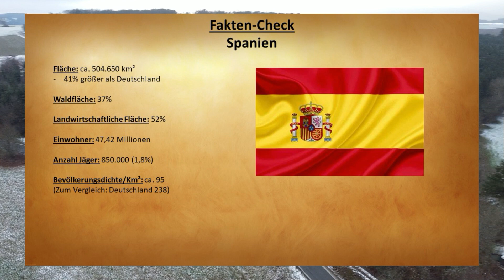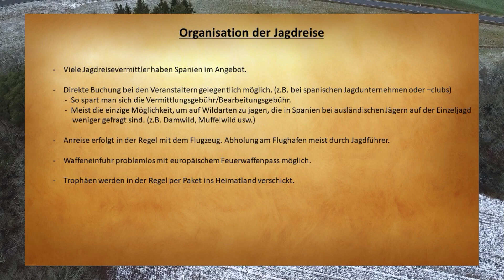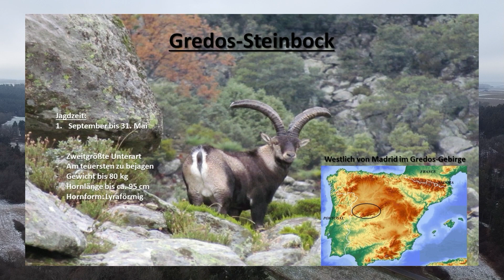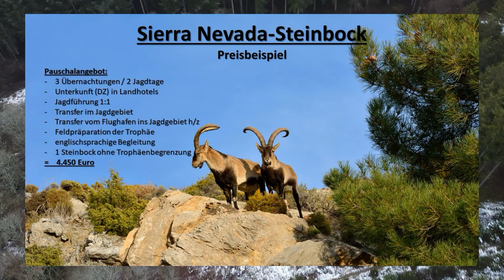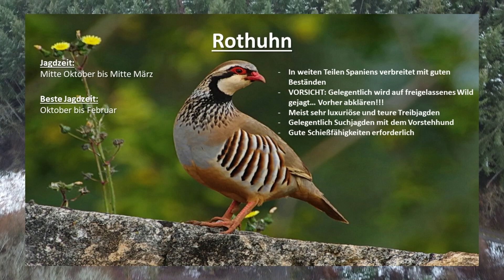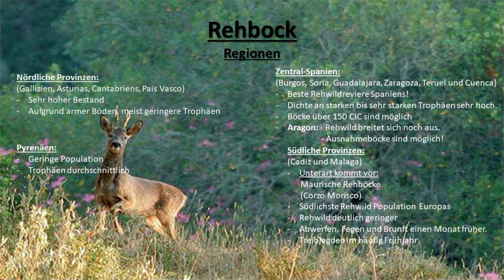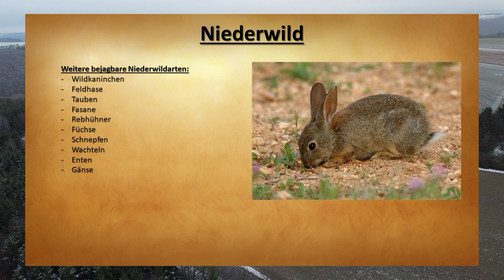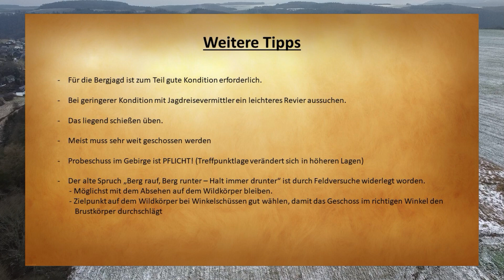Spanien - Jagdreisen Länderportrait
Jagdinformationen zu Jagdreisen nach Spanien.
Für Jagden auf Iberische Steinböcke (Beceite, Ronda, Gredos und Sierra Nevada Steinbock) Mähnenschaf, Rehbock, Rothuhn, Rotwild, Damwild, Muffelwild, Schwarzwild, Boc Balear, Pyrenäen und Kantabrische Gams sowie Niederwild. Sowie viele weitere Infos!

Viel Spaß und Waidmanns Heil! 😊